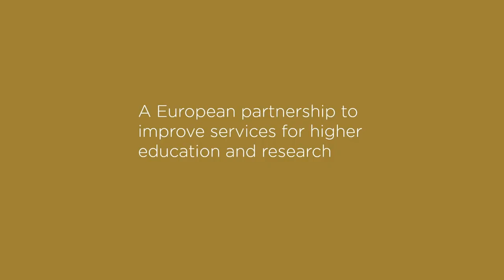Knowledge Exchange on the support of research infrastructure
This video shows one of the ways in which brings experts together to share their knowledge, in this case on the support of the use of research infrastructure in different European countries.